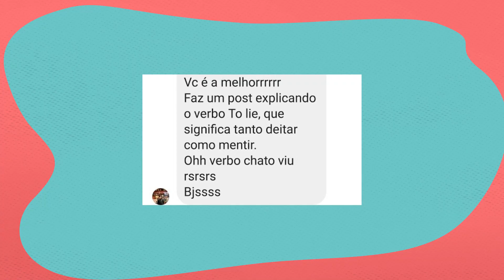Lie - mentir ou deitar?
Hoje, vamos aprender como usar a palavra “lie”. Fica comigo, que, neste vídeo, eu vou te mostrar como diferenciar o uso dessa palavrinha e seu duplo sentido. 👩‍🎓

“Lie”, em muitos casos, é usada com o significado de "mentir". Mas também pode ser usada para "deitar". Então vem comigo aprender a diferenciar essas duas formas na prática!

Dê um play para ver exemplos dos dois usos desse verbo! ▶️

Xoxo
See you! 😘